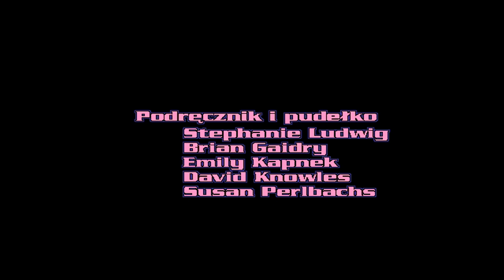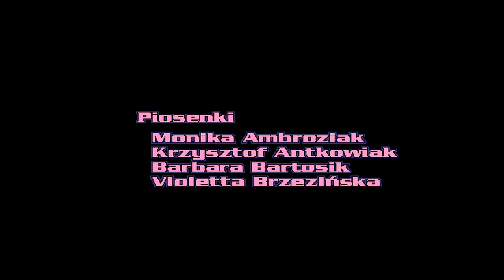Na Kłopoty Pantera #14 No to teraz się zabawimy [KONIEC] [BEZ KOMENTARZA]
W tej odsłonie lądujemy na obozie Chili Wa-Wa, gdzie odpoczywają i zaprzyjaźniają się genialne dzieci ważnych person z całego świata. Niestety, to słoneczne i spokojne miejsce staje się świadkiem dziwnych i przygnębiających wydarzeń. Tylko Różowy, detektyw nad detektywami, jest w stanie rozwiązać tę zagadkę, odwiedzając najdalsze zakątki świata.